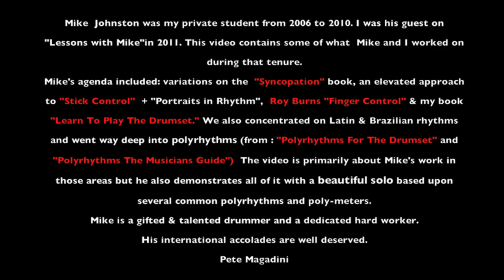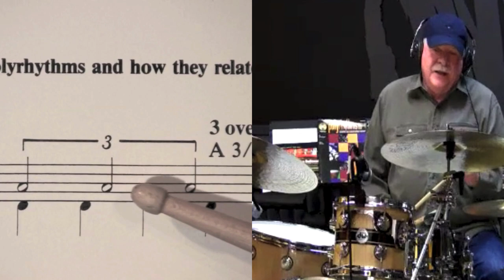"Lesson with Mike" Mike Johnston & Pete Magadini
This video is a brief look into a collaboration between Mike Johnston and myself from the years 2006 to 2010. It is within that time-frame that Mike began studying with me, however it should be noted that Mike was already playing with a high level drumming when we started. At first we spent some time on hand motion and technique / plus fusion - jazz, Latin & Brazilian and linear concepts /mixed in with some advanced reading & interpretation etc... The rest of It was spent on polyrhythms ,
polymeters + metric modulation; I now personally consider Mike to be a master of these topics. This short video presentation is about the influence of "half-note triplets" (3 against 4) and the assimilation of that concept into (both) of our drumming vocabularies. This clip ends with a truly masterful drum solo by Mike oozing with polyrhythmic expression.

(Peter's books)